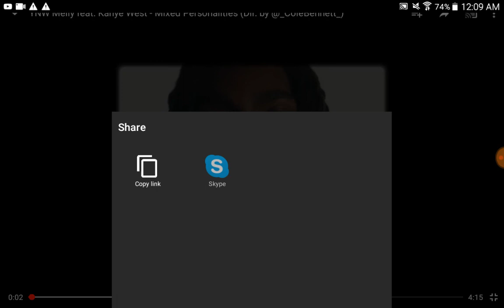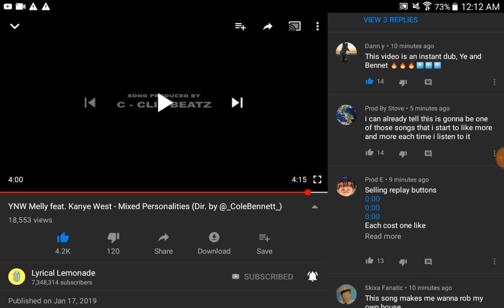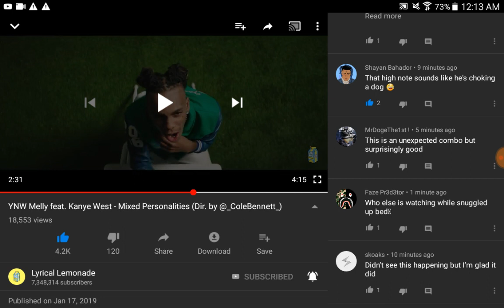YNW Melly feat. Kanye West - Mixed Personalities (REACTION)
Had to skip cause of copyright